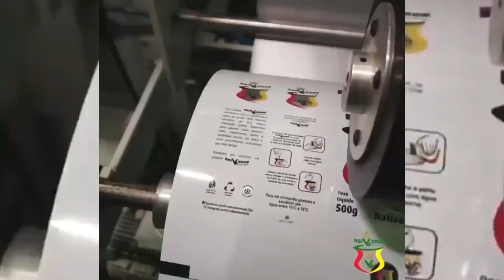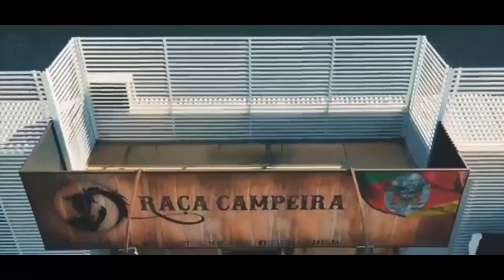Jorge Guedes e Família "7 ANOS PROGRAMA SANGUE DE GAÚCHO" - n 374